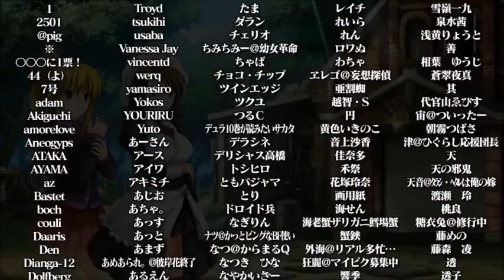Rose of Desire: Umineko: Golden Fantasia: Part 35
Poor Ronove.